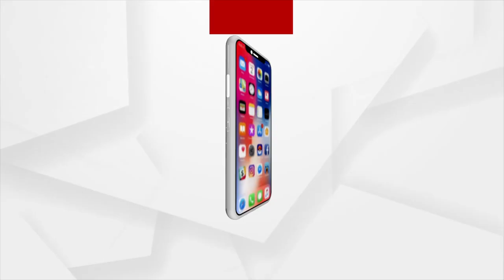Draupadi Murmu towards Parliament